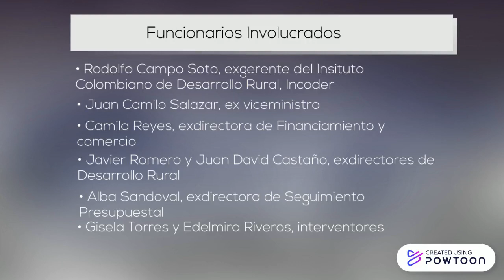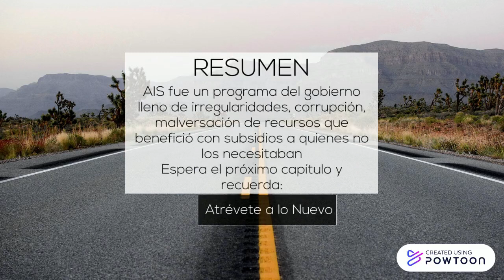Matarife - Casos de corrupción - Agro Ingreso Seguro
Resumen del escándalo de corrupción del gobierno de Alvaro Uribe Vélez en Agro Ingreso Seguro. Programa liderado por el entonces ministro de agricultura Andrés Felipe Arias